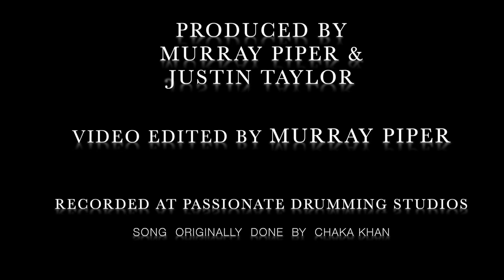Through The Fire-Cover by Jhane Bowden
Artist-Jhane Bowden covers Through The Fire originally done by Chaka Khan. Produced by Murray S. Piper & Justin Taylor. Video edited by Murray S. Piper.